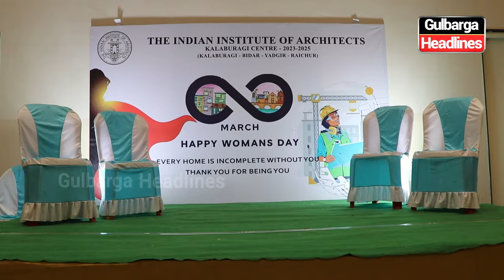The Indian Institute of Architects Kalaburgi Center celebrates International Women's Day.